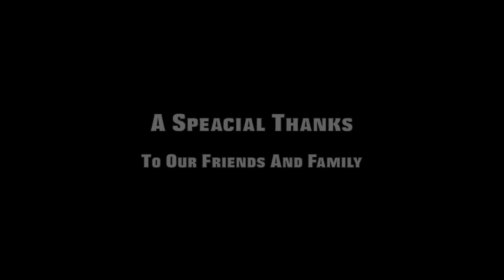The Next Step (a canon 60D short)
This is a proposal video I made for my girlfriend. Hope you enjoy!